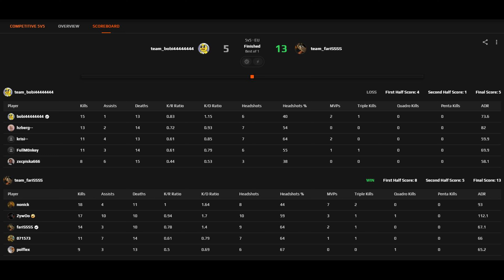【4K】ZywOo 5-stack FACEIT (Mirage) | Aug 6, 2024